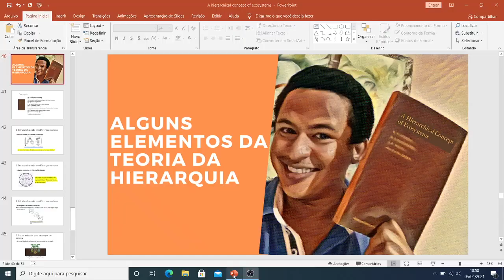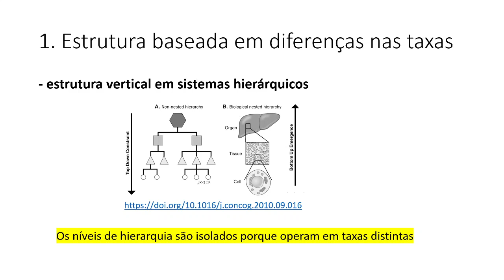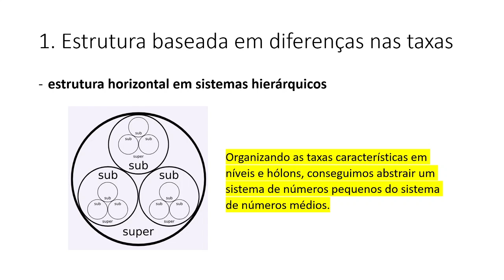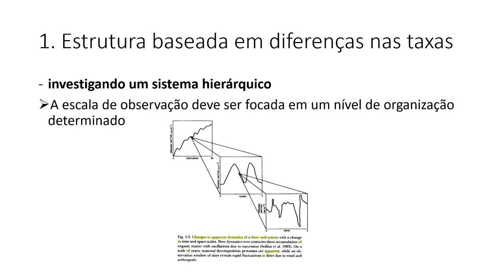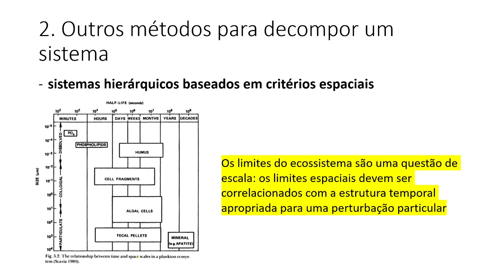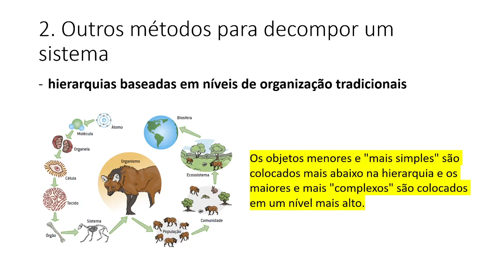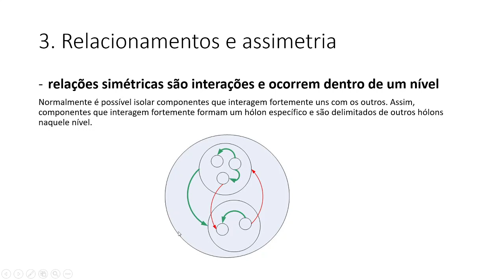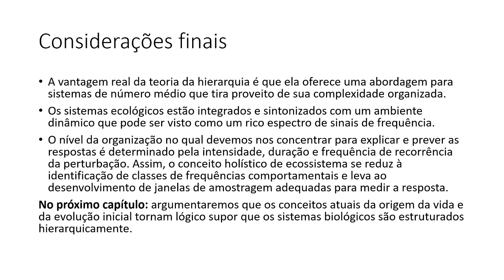Alguns elementos da teoria da hierarquia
Resumo do capítulo 5 do livro "A hierarchical concept of ecosystems"
Ecologia de Ecossistemas, Fundamentos de Ecossistemas, Ecologia Teórica.